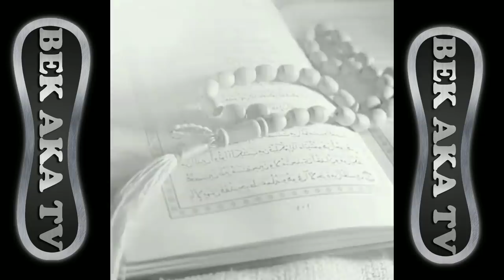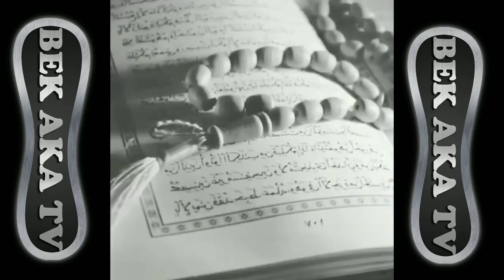Ўзбек Киносининг Юлдузи, Ўлимидан Олдинги Видео Тарқалди.